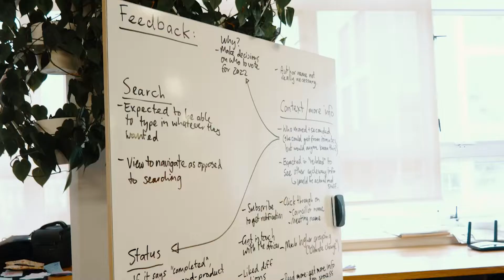NZ GovTech Accelerator Highlights 2021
Check out the highlights from the 2021 NZ GovTech Accelerator and Demo Day!

The NZ GovTech Accelerator is a globally unique programme that provides an opportunity for local, central and international government agencies to tackle some of the biggest and most urgent challenges. It creates valuable projects in three months; reducing costs and de-risking innovation in the public sector.